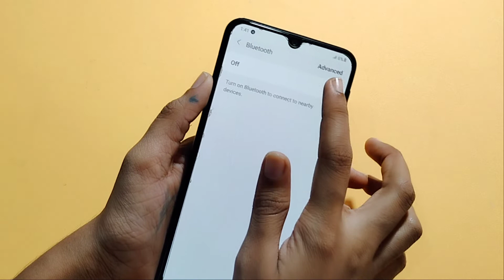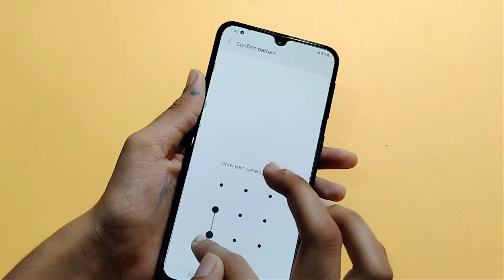Samsung M21 2021 Bluetooth setting | How to fix Bluetooth problem | Bluetooth problem solution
How to fix Bluetooth problem in Samsung galaxy M21 2021
bluetooth keyboard problem
bluetooth kit problem
bluetooth earphones
bluetooth setting
bluetooth reset
bluetooth problem